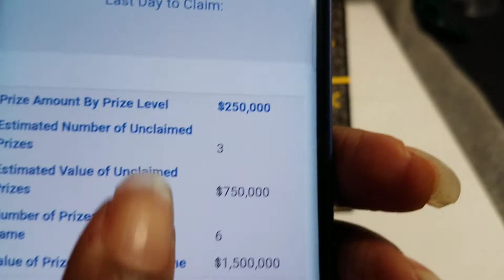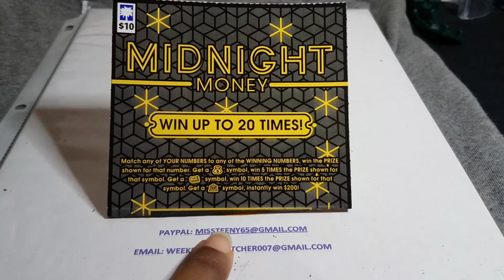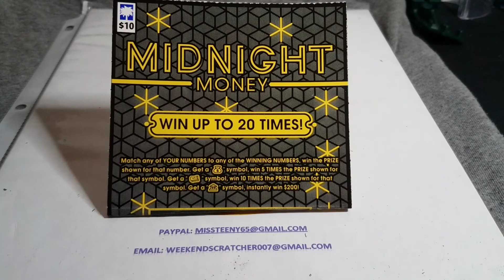Let's Get Some X- Mas Cash